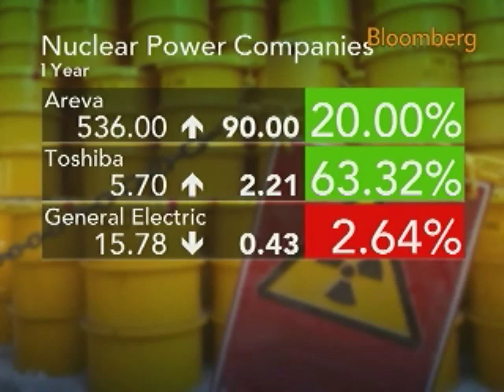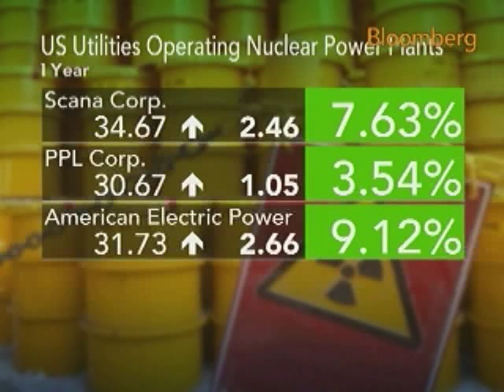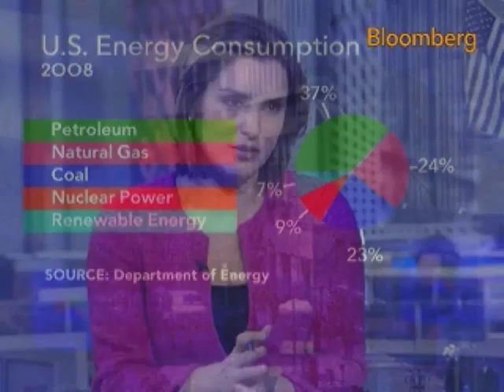Jaczko Says NRC Focused on Safety in Reactor Reviews: Video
Nov. 12 (Bloomberg) -- Gregory Jaczko, chairman of the U.S. Nuclear Regulatory Commission, talk with Bloomberg's Margaret Brennan about the agency's focus on safety and security when considering new nuclear reactors.
     Jaczko also discusses the handling of nuclear waste. (Source: Bloomberg)